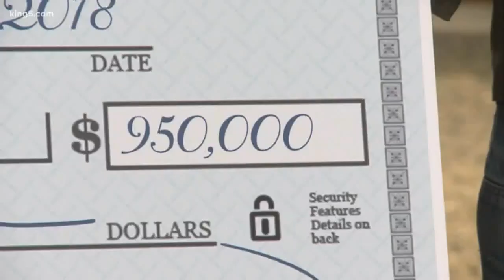State funding to help environment and economy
The Washington state Department of Natural Resources is looking to clean up the environment while also helping local economies.